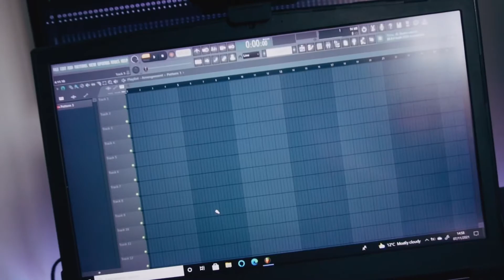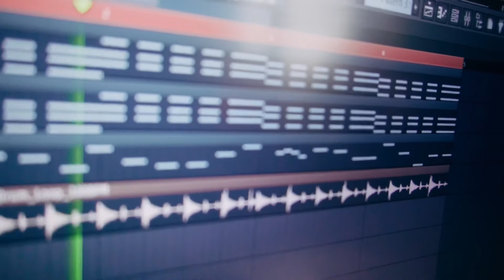Day in the life of Bjerglund and other random stuff 😉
Here’s my first short video vlog , enjoy 😁😉

Follow Bjerglund on all DSP’s